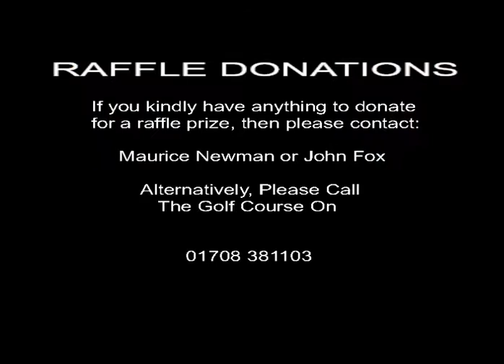MAURICE NEWMAN GOSH GOLF DAY JIM TATE PHOTOGRAPHY 2021